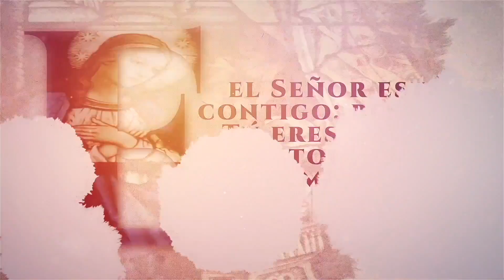minutodemaría | Solidaridad con las familias que tiene a un ser enfermo - Padre Simeón Reyes